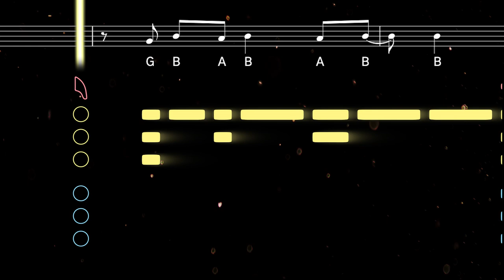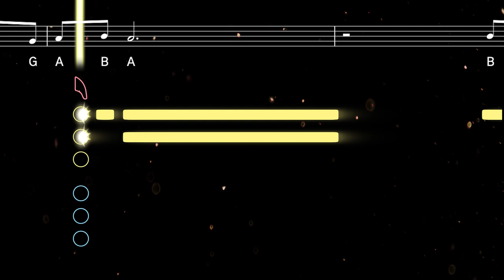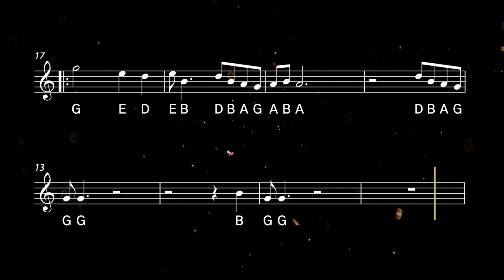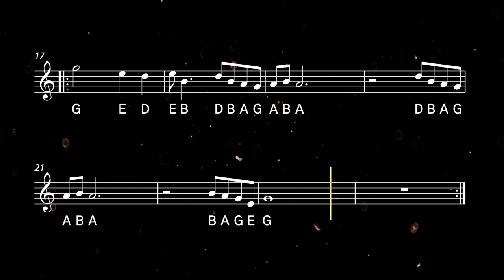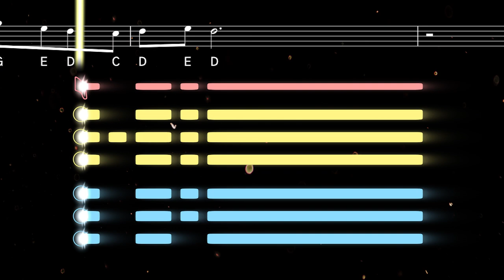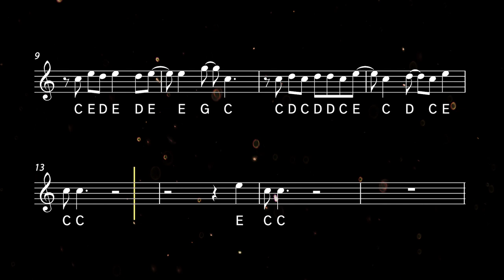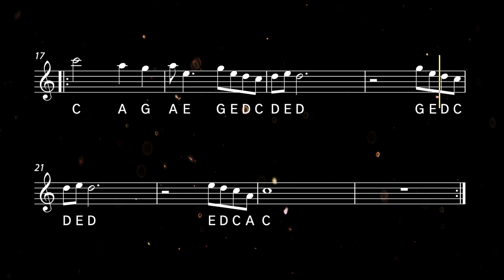How to play Don't Worry Be Happy on Sax | Saxplained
Learn to play Don't Worry Be Happy with this easy tutorial for all saxophones. Play along with the backing track, sheet music, and fingerings for beginners ♫ Printable sheet music available

This feel-good reggae classic was composed and performed by American musician Bobby McFerrin, who used only his voice for each layer of the song. Released in 1988, it became the first 'a cappella' song to reach number-one on the Billboard Hot 100 chart. Don't Worry Be Happy is sometimes mistakenly attributed to reggae legend Bob Marley.

0:00 Alto Tutorial
1:43 Alto Playalong
3:08 Tenor Tutorial
4:52 Tenor Playalong